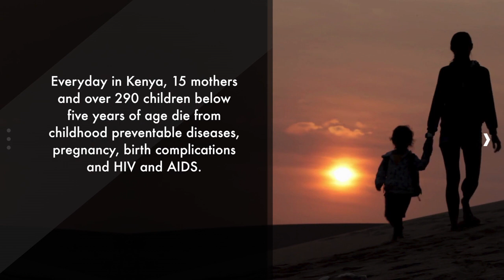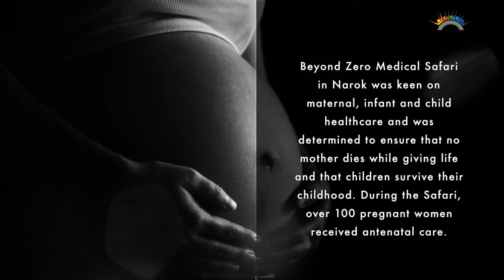Sharon Francis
Listen to how the Beyond Zero Medical Safaris enhanced Sharon's pregnancy journey.